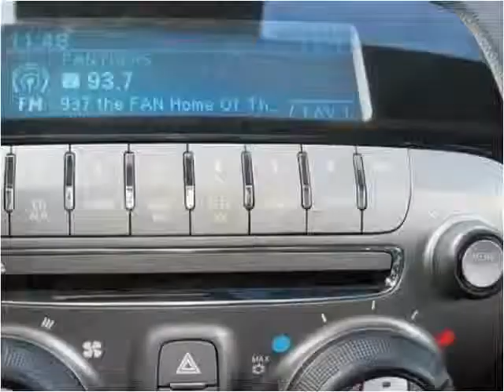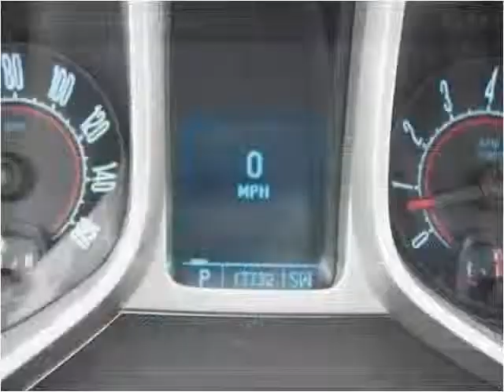2011 Chevrolet Camaro Used Cars Pittsburgh PA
This 2011 Chevrolet Camaro is available from Woltz & Wind Ford.